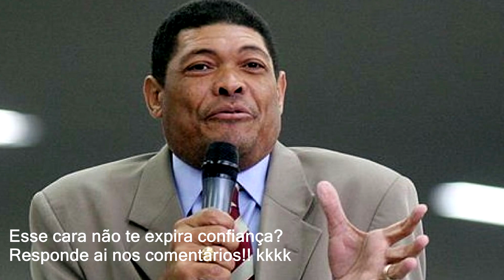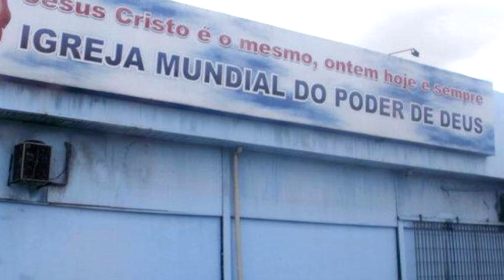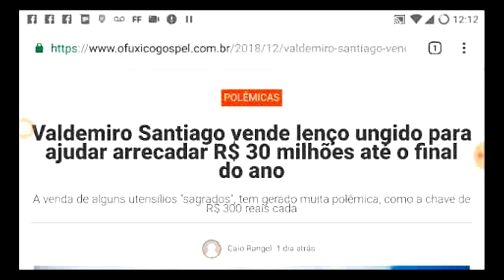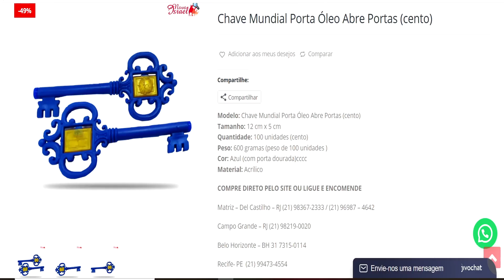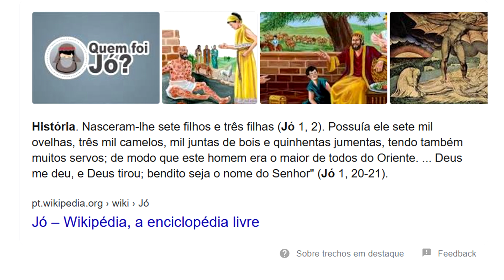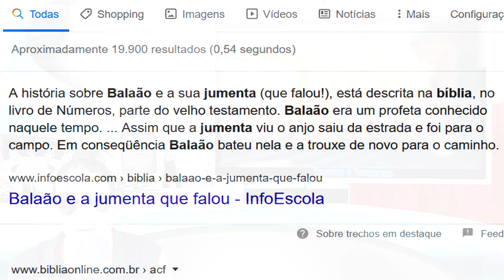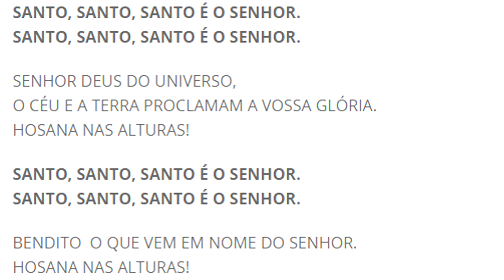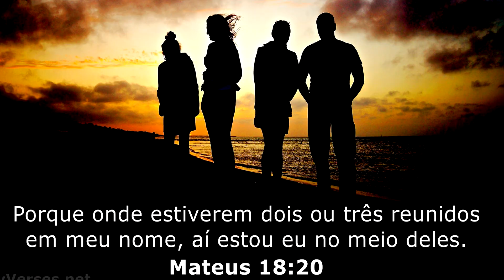Valdomiro e as relíquias ungidas! Porque vende tanto